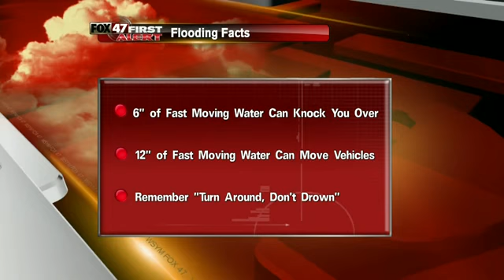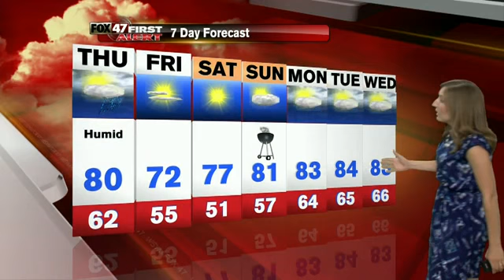Laura's First Alert Forecast: Wednesday evening